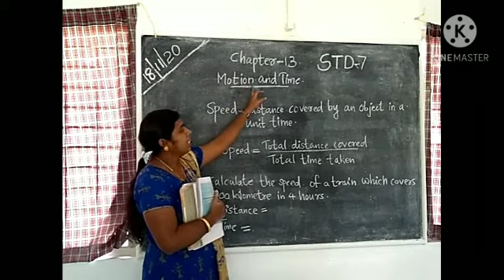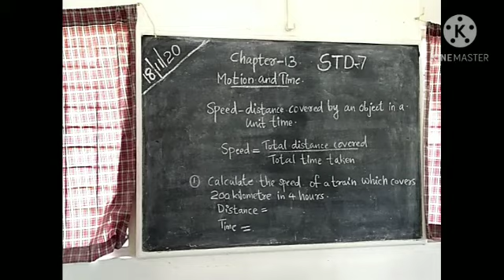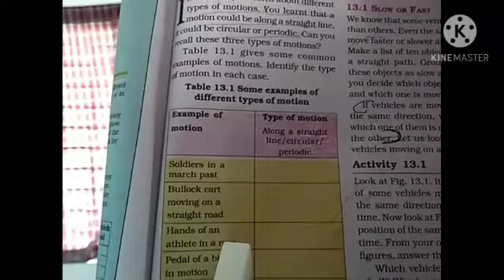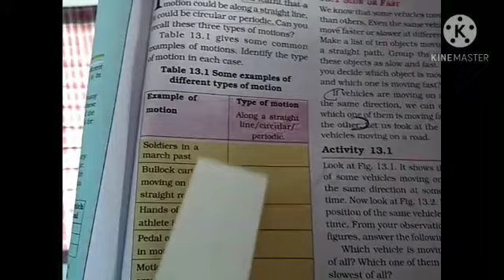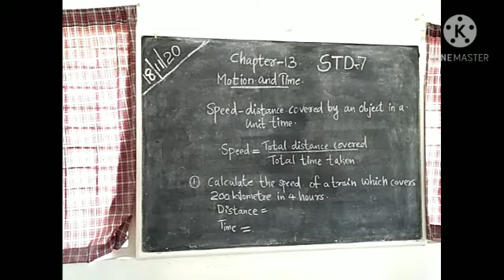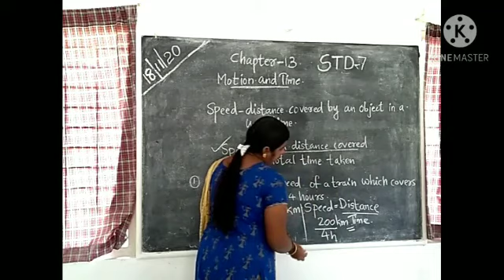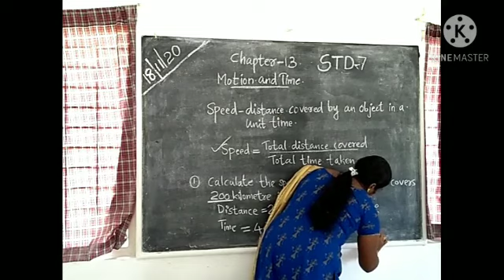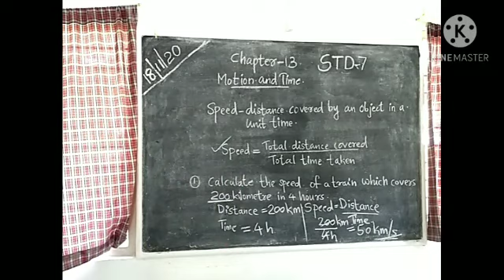Science Std 7 Ch-13 Motion and Time